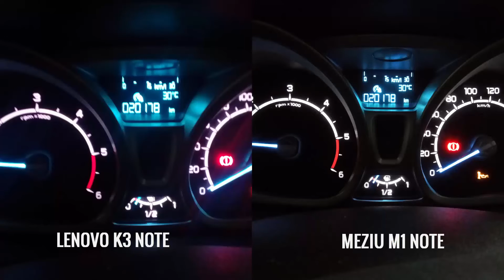Lenovo K3 Note vs Meizu M1 Note- Camera Comparison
Lenovo K3 Note and Meizu M1 Note comes with 13MP rear camera with dual LED flash and front facing 5MP camera. Here is the camera comparison of the two phones.